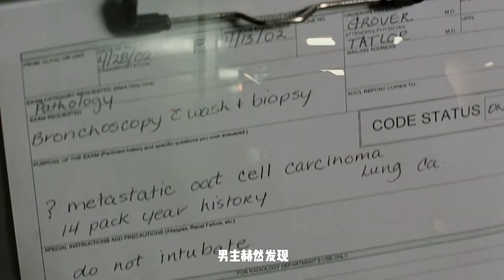《蝴蝶效应》评分8.8：可以通过日记改变过去，想要满意，却越改越乱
悬疑电影《蝴蝶效应》

年轻的埃文（洛根·勒曼（Logan Lerman））与米勒（埃里克·斯托尔茨（Eric Stoltz））并肩作战，命令他和凯利（萨拉·维多斯（Sarah Widdows））脱下衣服。

Final Destination 2编剧Eric Bress和J. Mackye Gruber凭借科幻惊悚片《蝴蝶效应》首次亮相导演。埃文·特雷伯恩（Evan Treborn）（留着胡子的阿什顿·库彻（Ashton Kutcher））想摆脱童年的烦恼。小时候，他经常会长时间停电，并试图在日记中详细介绍自己的生活。在年轻的时候，他重新审视了期刊条目，以弄清他所困扰的童年朋友凯利（Amy Smart），兰尼（Elden Henson）和汤米（威廉·李·斯科特）的真相。当他发现自己可以及时返回以解决问题时，便试图挽救自己心爱的朋友。但是，他发现相对较小的更改会给未来带来重大问题。蝴蝶效应还由Eric Stoltz，Ethan Suplee和Melora Walters担任主角。标题的灵感来自雷·布拉德伯里（Ray Bradbury）的故事《雷声》。